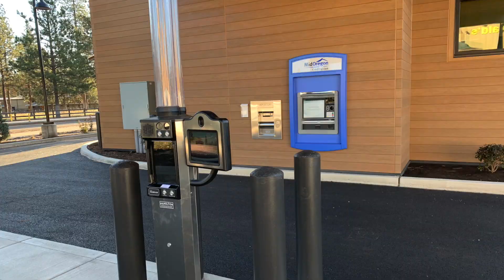Welcome to Mid Oregon Credit Union's new Sisters branch location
Mid Oregon Credit Union is excited to serve our growing membership in Sisters Country and provide improved access for those who live and work nearby. Conveniently located right off Highway 20 at 650 N. Arrowleaf Trail, next to McDonald’s, the new Sisters branch location has options to meet your financial needs, including free checking, savings accounts, home, auto, and RV loans, commercial business services, wealth management, and more! Come and visit the full-service lobby and meet the friendly account and loan officers, and tellers, who are here to help you. For contactless transactions, the Sisters branch also offers drive-up lanes with an interactive video teller and ATM outside. Mid Oregon Credit Union looks forward to helping residents and local businesses meet their financial needs and achieve their dreams.